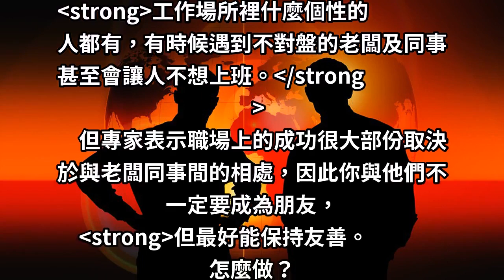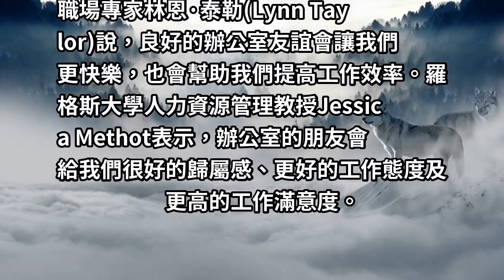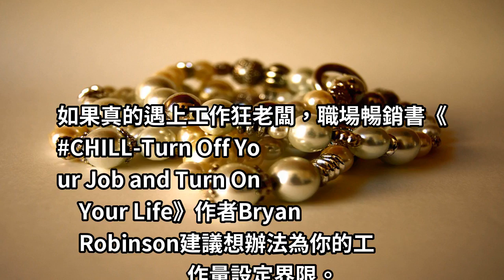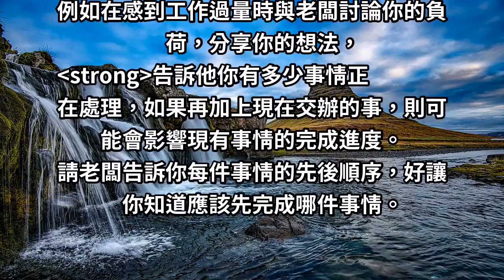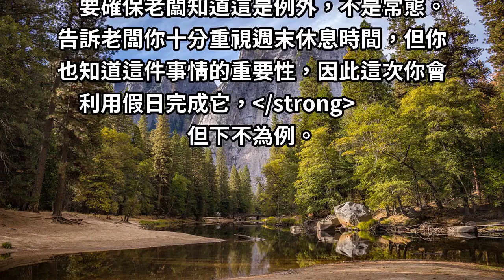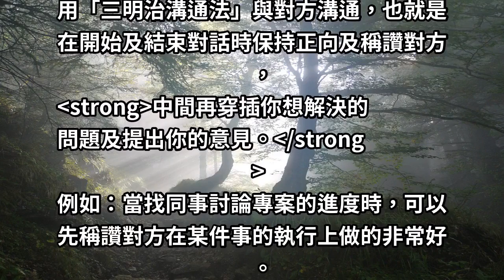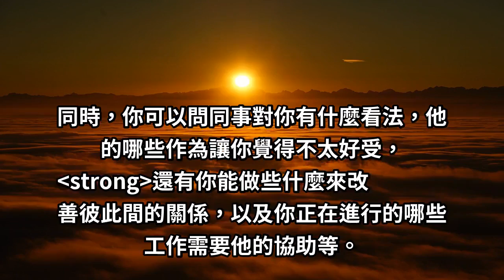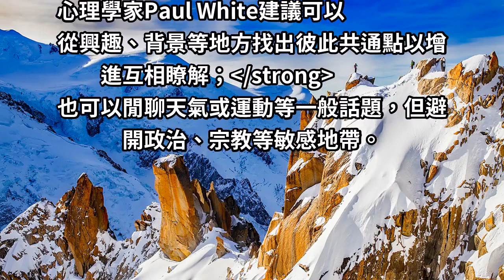老闆是「工作狂」，常常要你假日在加班嗎？實際應用這3招，讓你有「自由」的時間！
工作場所裡什麼個性的人都有，
有時候遇到不對盤的老闆及同事甚至會讓人不想上班。
但專家表示職場上的成功很大部份取決於與老闆同事間的相處，
因此你與他們不一定要成為朋友，
但最好能保持友善。怎麼做？本文告訴你！